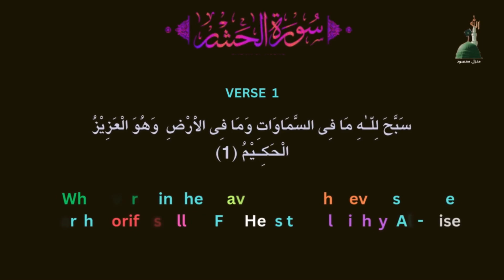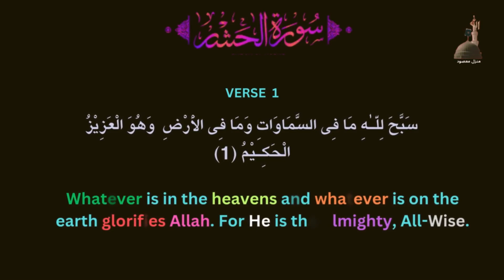Surah Al-Ḥashr verse 1 || Arabic Text With English Translation And Tafsir || سورۃ الحشر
Surah Al-Hashr, or "The Exile", is the 59th chapter of the Qur'an and is named after the word hashr which appears in verse 2. The chapter describes the expulsion of the Jewish Banu Nadir tribe from their settlements.
Here are some of the main themes of Surah Al-Hashr:
Allah's glory
The chapter begins with the statement that everything in the heavens and on earth glorifies Allah.
Punishment for disbelievers
The chapter describes the punishment that will befall those who oppose Allah and His Messenger, including the torment of the Fire in the Hereafter.
Distribution of booty
The chapter describes how the booty that Allah gave to His Messenger was distributed to the poor, orphans, and travelers, so that it would not become a fortune for the rich.
Attributes of God
The last three verses of the chapter list 15 attributes of God

Al-Ḥashr (Arabic: الحشر, "The Exile") is the 59th chapter (sūrah) of the Qur'an and has 24 Āyahs (verses). The chapter is named al-hashr because the word hashr appears in verse 2, describing the expulsion of Jewish Banu Nadir tribe from their settlements. The surah features 15 attributes of God in the last three verses. A similitude is given in verse 21. Verse 6 may be related to the controversies of the land of Fadak.